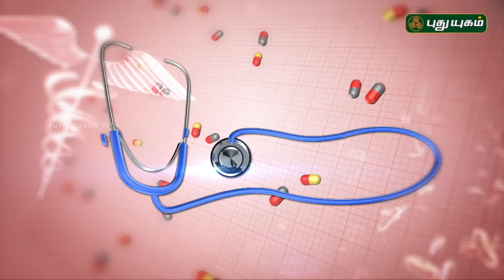Uterine Fibroids: Symptoms, Treatment, Causes & Signs | 27/03/2018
Fibroids
Also called: uterina myoma

Fibroids are the most frequently seen tumors of the female reproductive system. Fibroids, also known as uterine myomas, leiomyomas, or fibromas, are firm, compact tumors that are made of smooth muscle cells and fibrous connective tissue that develop in the uterus.

Non-cancerous growths in the uterus that can develop during a woman's childbearing years.
Common
More than 1 million cases per year (India)
Treatable by a medical professional
Requires a medical diagnosis
Lab tests or imaging often required
Chronic: can last for years or be lifelong
The cause of fibroids isn't well understood. Risk factors include a family history of fibroids, obesity or early onset of puberty.
Symptoms include heavy menstrual bleeding, prolonged periods and pelvic pain. In some cases, there are no symptoms.
Treatments include medication and removal of the fibroid.